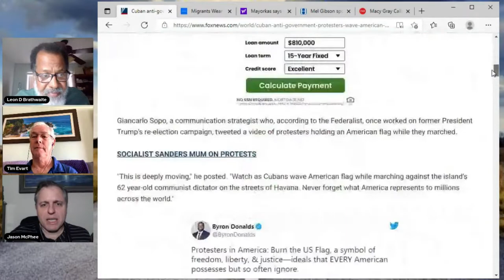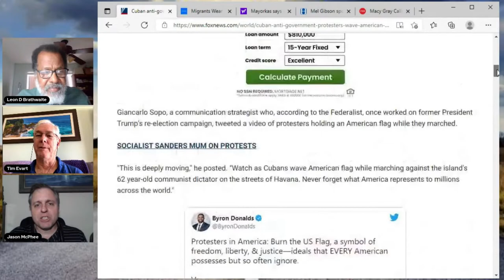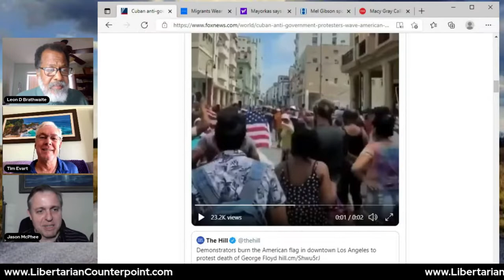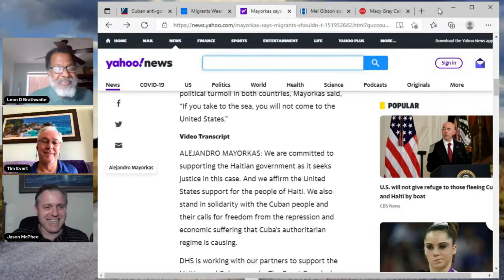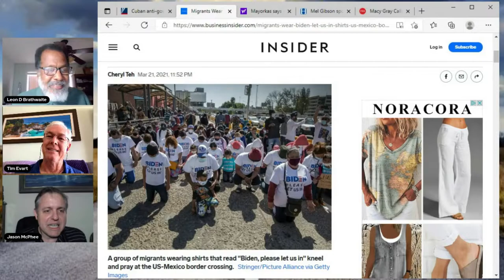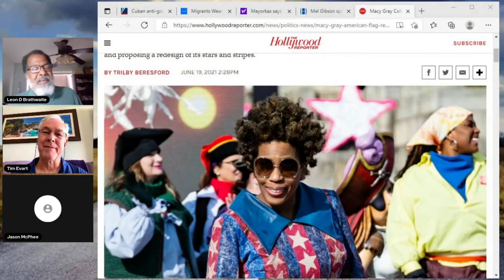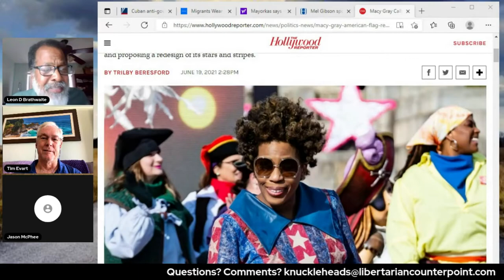Libertarian Counterpoint's Knuckleheads of Liberty #109 7/19/2021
Communist Utopia in Crisis!